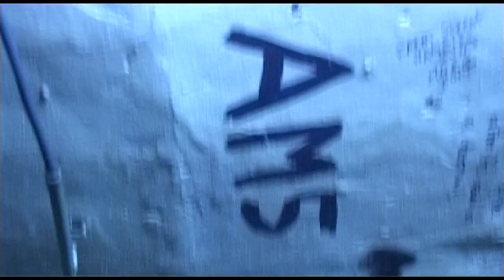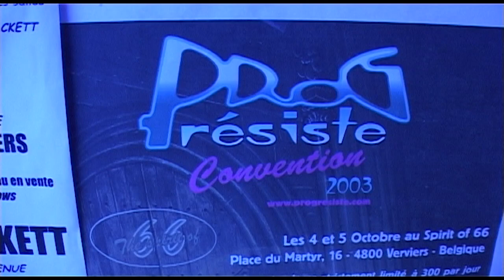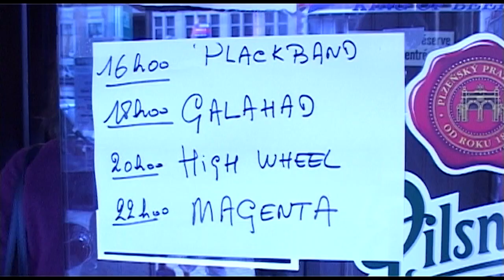INTERVIEW LORD OF MUSHROOMS (France) 2003 AU SPIRIT OF 66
IMAGE Mb LAUTAL
SON AMINA HARRAR
INTERVIEW DAVID VERLANT
YAKOUTAKé
DANS LE CADRE DE LA PRODUCTION DU DVD THE PROG 1 AU SPIRIT OF 66 A VERVIERS EN 2003
CONVENTION DE ROCK PROGRESSIF ORGANISEE PAR PROG-RESISTE